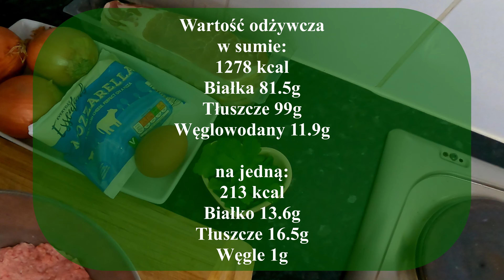Niespodziewanki w boczku z 5 składników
Niespodziewanki w boczku

5 składników:
250g mięsa mielonego
garść pietruszki
2-3 cebule
1/3 mozzarelli
12 plastrów bekonu
sól, pieprz, wędzona papryka

piekarnik 180° na 30min

Wartość odżywcza
w sumie:
1278 kcal
Białka 81.5g
Tłuszcze 99g
Węglowodany 11.9g

na jedną:
213 kcal
Białko 13.6g
Tłuszcze 16.5g
Węgle 1g